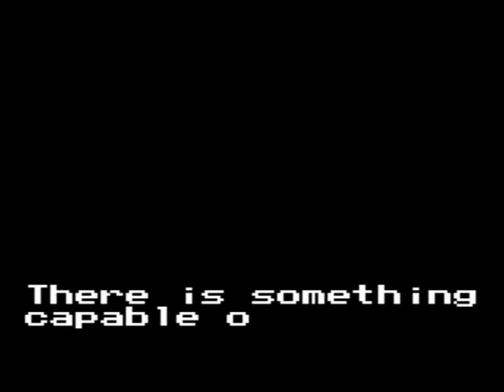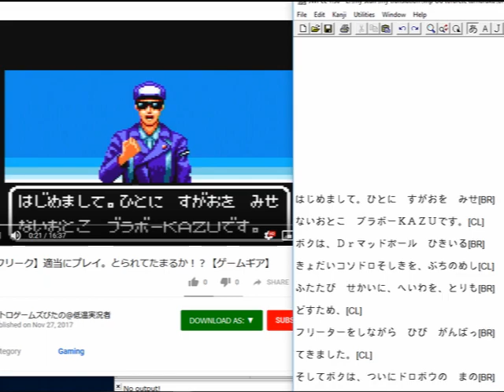Fillers Translation Projects 3rd Quarter 2018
I discuss fan translation projects I've worked on during the second quarter of 2018.